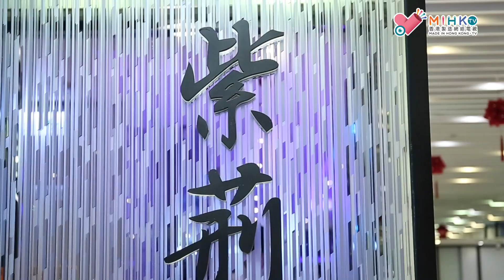紫荊閣 乞兒雞